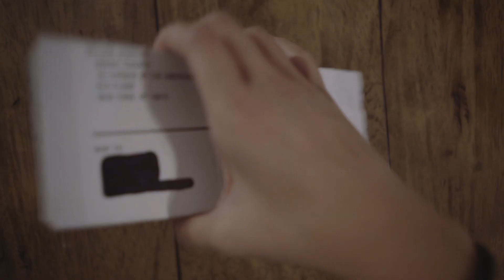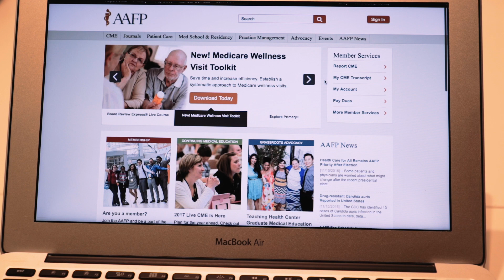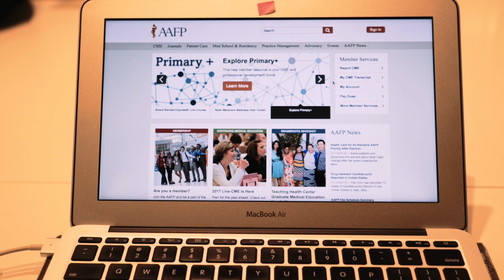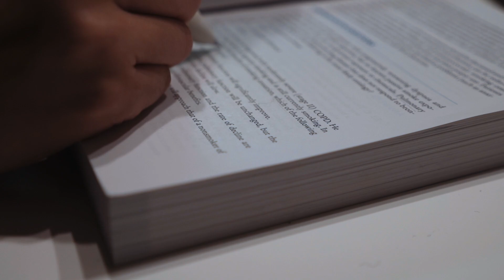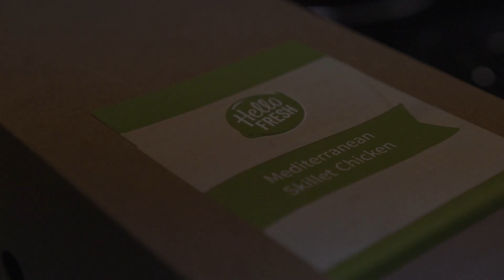4 Study Tips | 3rd Year Medical School VLOG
Skip to 4:23 for some of the study technique/tips I use in medical school. I find that these study tips help me manage medical school better especially when I’m short on time.

Hope you guys enjoyed those study tips I use for medical school! The tips were when to study, making specific plans of what to study, testing yourself and doing practice questions. Let me know down in the comment sections what you guys think. OR if you guys have any study tips that worked for you, please leave them in the comment section down below so everyone, not just med school/pre-med students, can benefit from them! Thank you so much :)

FREQUENTLY REQUESTED LINKS:
Fashion/Accessories:
Retractable ID Holder

Mailing Address:
Jamie L.

Stationery:
Zebra Clip on Multi Pen
Sharpie Accent Tank-Style Highlighters, Fluorescent Yellow, 12 Pack
BIC Wite-Out Mini Twist Correction Tape, White
Laptop Stand
Kate Spade Pencil Pouch

Books/Notebooks:
Workout Journal
First Aid 2016
Case Files for Ob/Gyn

Home/Coffee:
Hario Ceramic Coffee Dripper
Hario Kettle
Water bottle
Chemex Coffee maker
Vitamix Blender
Kate Spade Lunch box